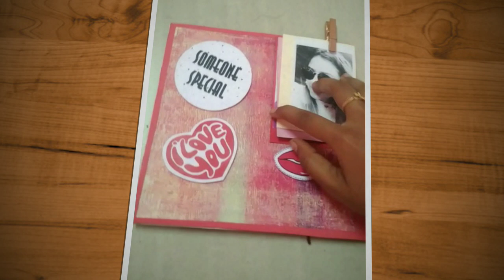Message card - Smiles for Miles